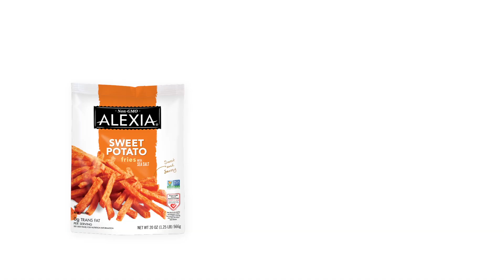Alexia BLA & Fry Lettuce Wraps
Delicious bundles of Alexia® Sweet Potato Fries and avocado slices wrapped in bacon and served with a flavorful fire-roasted jam for dipping.